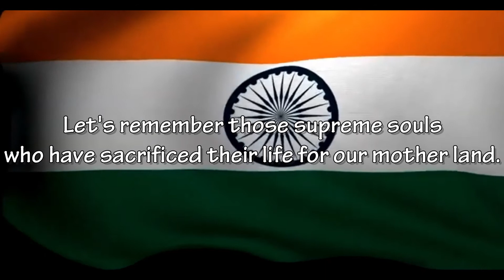INDEPENDENCE DAY SONG SINGING BY OUR OAV UMERKOTE TEACHERS.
This is the video of Happy Independence day  song .Our OAV UKT Teachers singing  a beautiful national song.

Hi i am Asit samantaray and i am a Graphic Artist .At present i am working in ADARSHA VIDYALAYA (UMERKOTE).I use to teach teach my students unique Art and Craft ,also i teach drawing ,painting ,design etc.I love alto to make creative and entertain video's,short film etc, thank you.